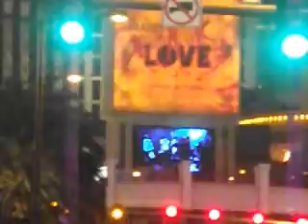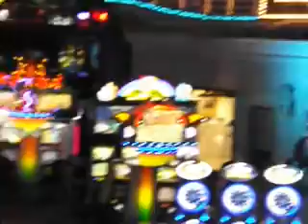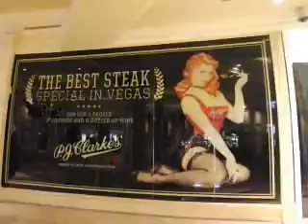Reborn Vacation!!!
Sorry about all the crazy volume levels. I hope you guys like it!